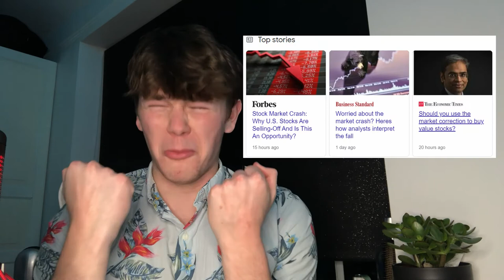Managing your money in 2022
As always, thankyou for the support, we're so close to 100 subs! £10 to anyone that counts the amount of times I say "enjoy yourself" lol my bad.

To this day, I am still continuing to pursue the dream of achieving financial freedom while proving as much valuable content as I can on this channel.

✈️↓ Travelling + Technology Essentials ↓🎥